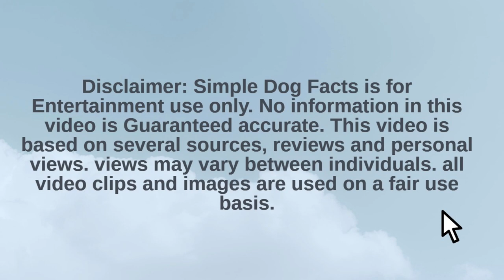Top 10 Female Dog Names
Welcome to the Simple Dog Facts channel, we will provide dog breed information, about all kinds of topics including the top 10 trendy female names for your dogs. We will give you some dog breeds that fit well to each name and the character of each breed including the Shihtzu, Yorkshire terrier, Bichon Frise, Rhodesian Ridgeback, Chihuahua, French bulldog, Poodle, Labrador Retriever, West Highland Terrier, Pembroke Welch Corgi, Beagle,
also, Dachshund, Maltese, and Sheep Doodle, Cavalier King Charles, Golden Retriever, Pomeranian, Pekingese, Jack Russel Terrier, and a Scottish Terrier These are just a few names that you can use for any of your choice of dog breed.

Matt Par tube mastery & monetization how to make money on you tube